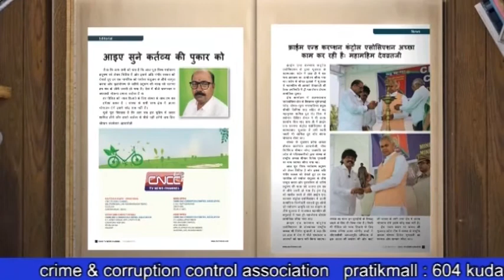कोरोना वायरस से मरने वालो की संख्या 1300 के पार